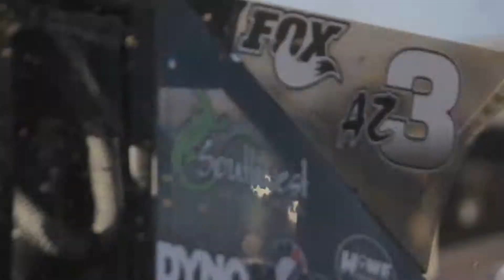2013 King of The Hammers: Vindication - Official Trailer [HD]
2013 King of The Hammers: Vindication is now available on Echoboom Sports.

Presented by Nitto Tire Vindication, this movie will chronicle King of the Hammers week festivities including the King of the Motos presented by FMF, the Smittybmilt Every Man Challenge and the HCR KOH UTV Race. The 2013 race took place between February 3rd-8th, 2013.

2014 Griffin King of The Hammers Presented by Nitto Tire will take place February 7th, 2014.